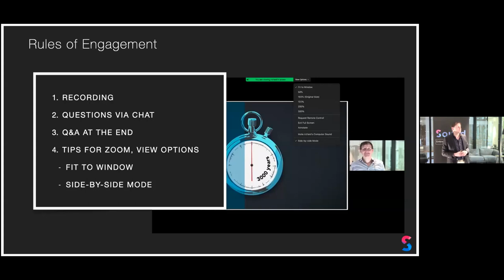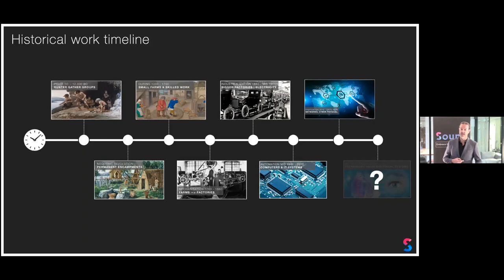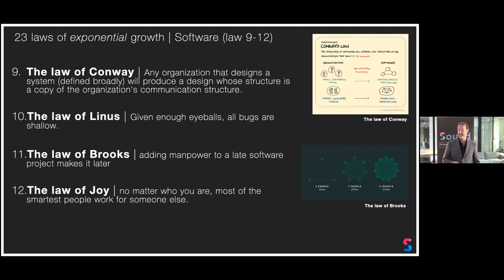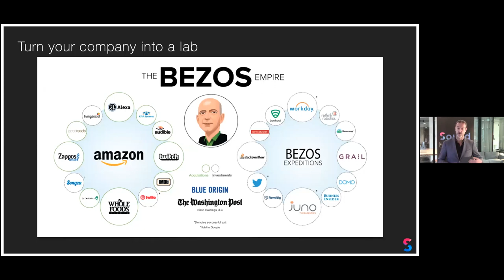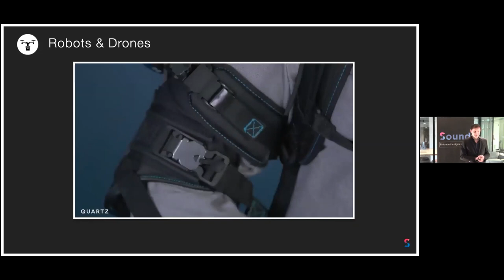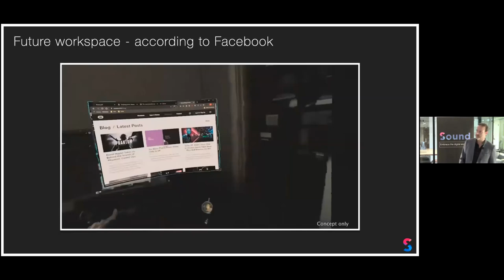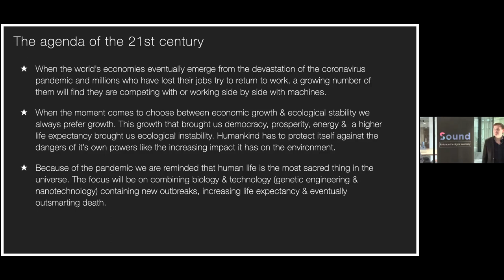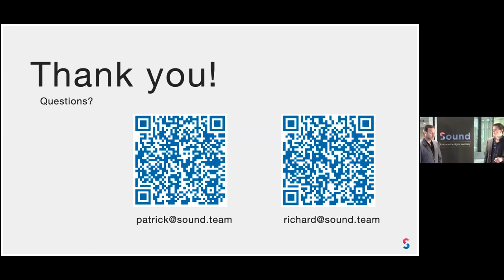Jong Bouwend Nederland: webinar Bouw 2030 Future of Work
Jong Bouwend Nederland organiseerde op 27 mei 2020 de webinar Bouw 2030 Future of Work. Hierbij werd gekeken wat in de bouwsector de impact is en zal zijn van exponentiële technologieën, zoals kunstmatige intelligentie, AR & VR, Internet of Things en robotica. Webinar gemist? Geen probleem, je kijkt hem hier terug.